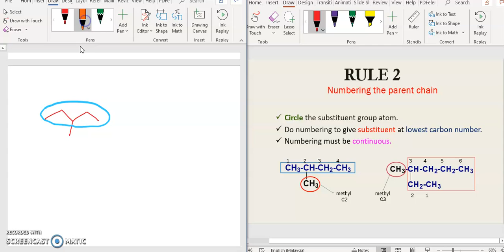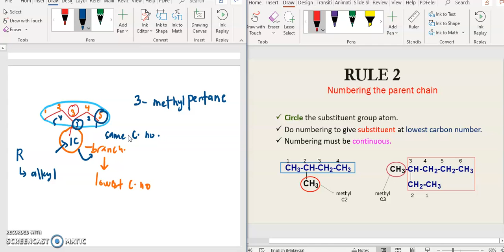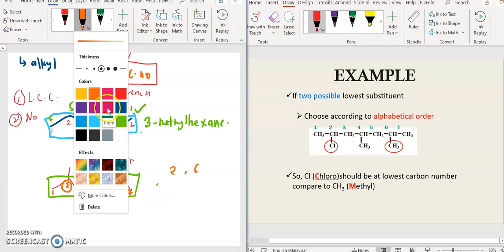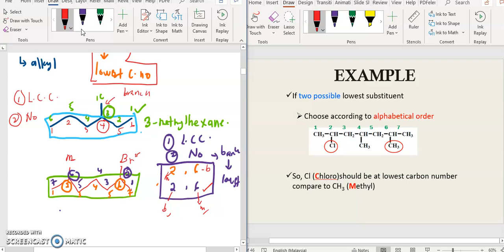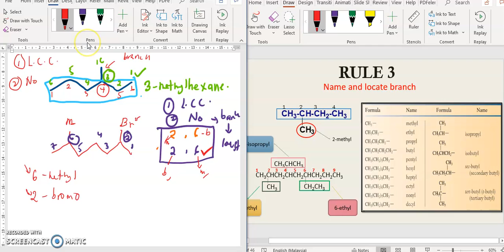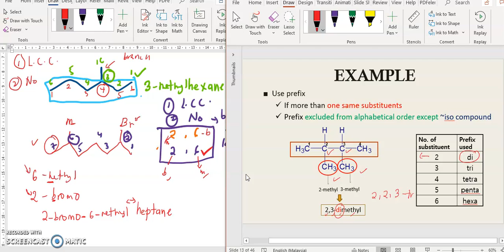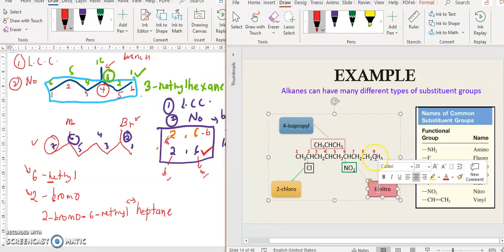CHM 258 CHAPTER 2 : Naming the Alkanes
RESOURCE : Madam siti nur azmu"i